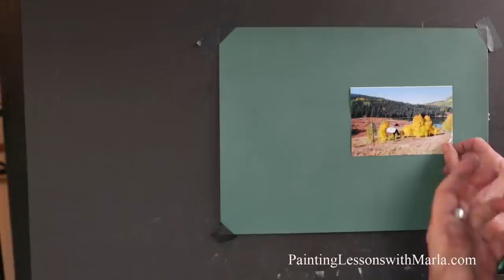How to Paint Fall Color in Pastel Livestream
Join me for a free pastel demonstration of how to paint this amazing mountain scene with loads of fall color. I'll be using Pastelmat and a variety of hard and soft pastels.

For this mini-lesson, I’ll show you how to draw a stunning Stargazer Lily from start to finish. I’ll be using gray-toned paper, a range of graphite pencils and white charcoal. You’ll also want to have a kneaded eraser, a sheet of tracing paper to place under your hand. I start out by making some reference marks so that I place the entire image right where I want it on the page. Then I determine the basic shape of the flower - a cone. I lightly sketched the cone and ellipse, then used a contour construction method to draw the petals and leaves. Now comes the fun part of rendering the flower using tones of graphite and white charcoal. I decided to let some of the flower vignettes for a traditional look. I hope you enjoy this demo. Take a look at my drawing workshop for a full explanation of seven construction methods that will allow you to draw anything realistically!

Drawing and Sketching - a new online course with Marla Baggetta!